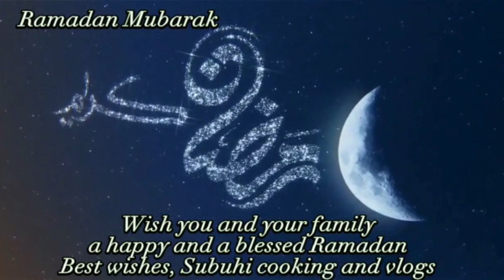RAMADAN KAREEM to all from Subuhi Cooking and Vlogs. ..Ramadan 2023